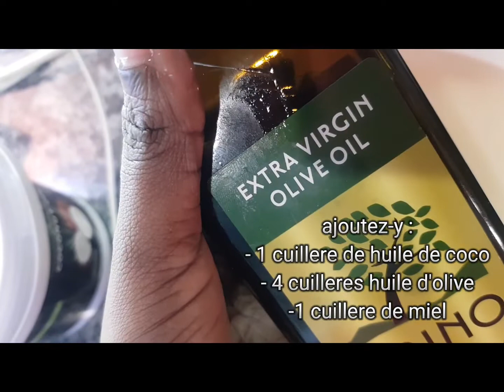masque très hydrant pour cheveux très secs. Donne du volume à vos cheveux.